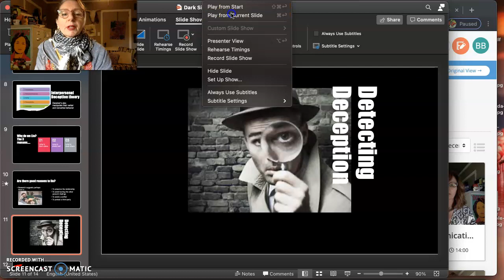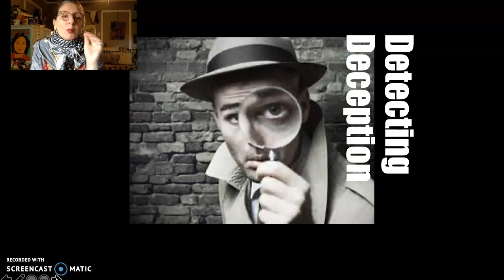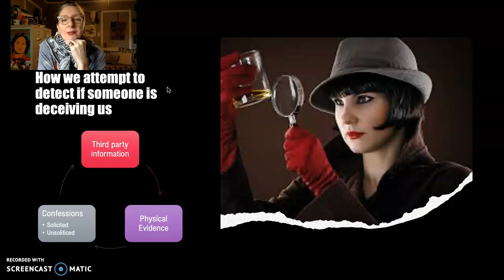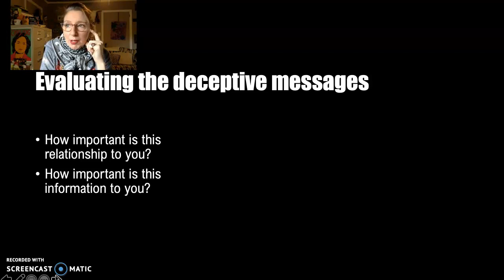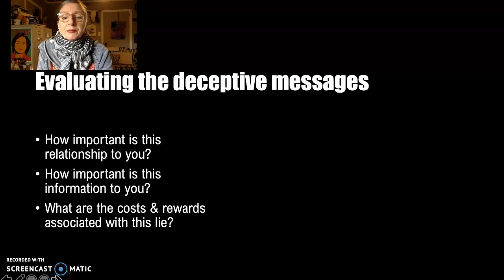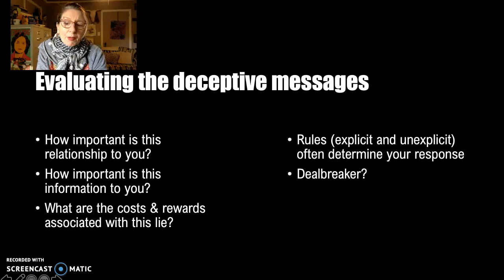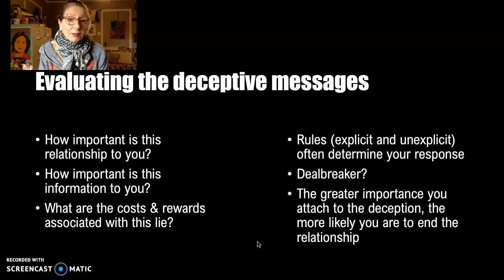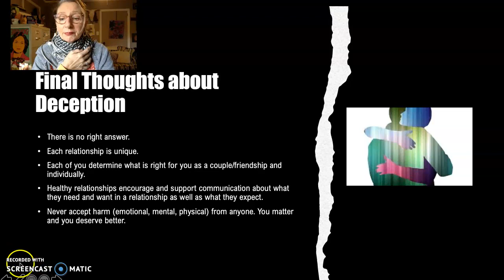Dark Side of Interpersonal Relationships Pt. 1 (c)